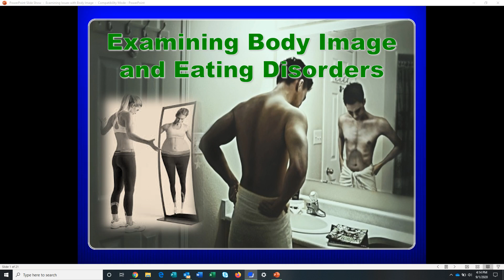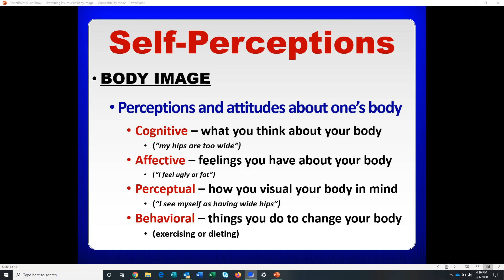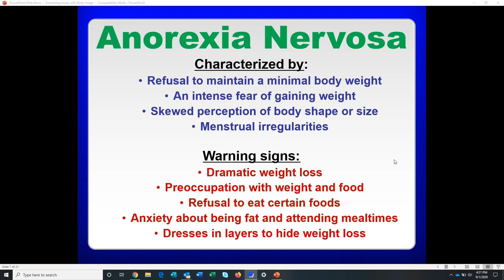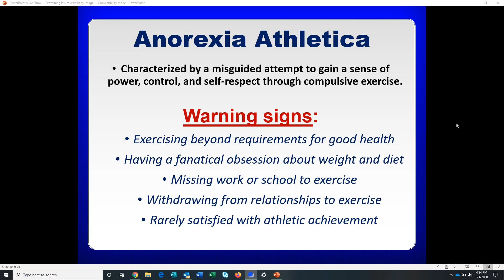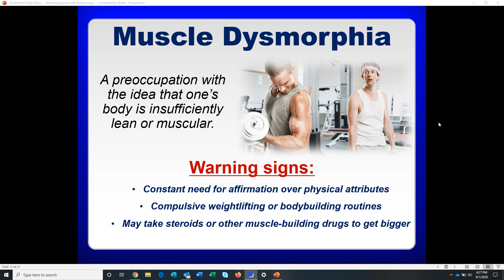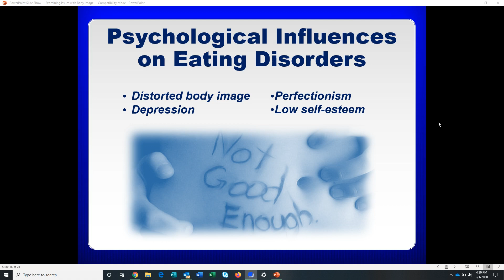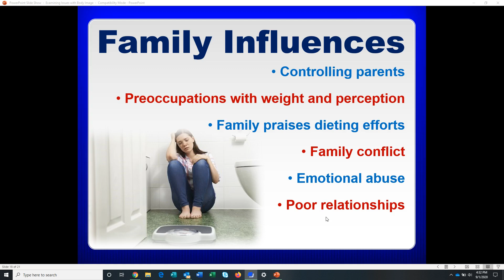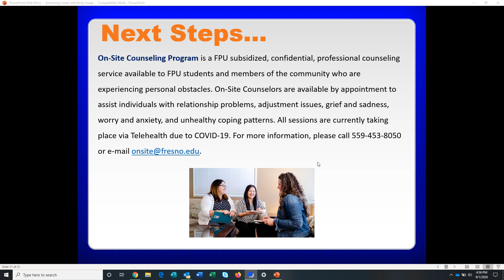9 2 Body Image Lecture